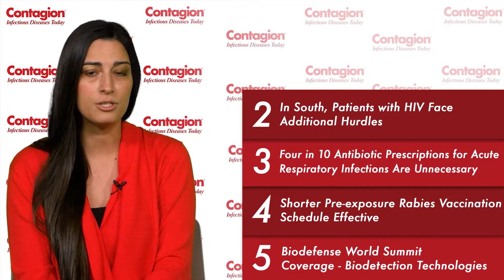Contagion Top 5 for the Week of July 1st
Kristi Rosa, Editor for Contagion, hosts this week’s Top 5 news recap.